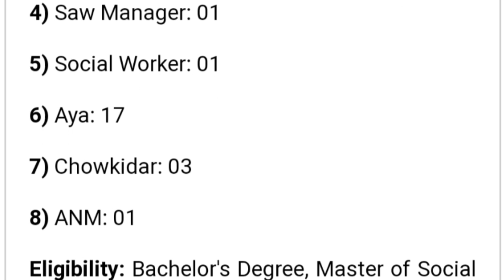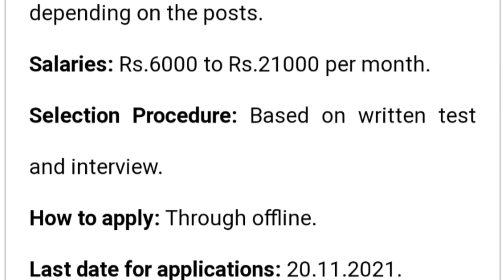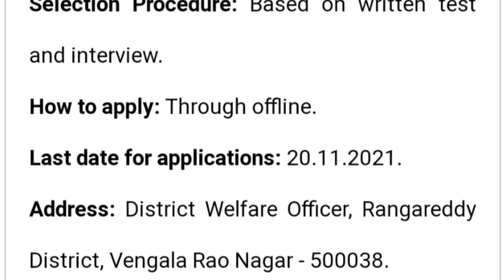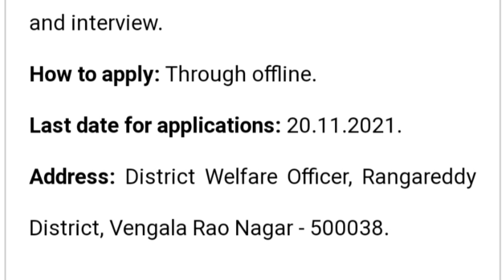WDCW Notifications In Telangana 2021-22 || WDCW Latest Vacancy Notification 2021-22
Government of Telangana WDCW latest new vacancy notification out 2021 today latest update information today new vacancy notification out Notification PDF application form Full Detail Information Available In This Video Watch This Video Don't Miss SPN Education In Telugu Search As Various Vacancies Education Eligibility Dates And Application Details Please Visit Given Below Links.